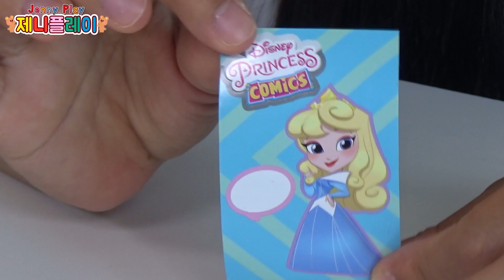Jenny play 이것저것 미스테리팩 랜덤으로 열어보기 상어가족 샾킨즈 5서프라이즈 슬라임